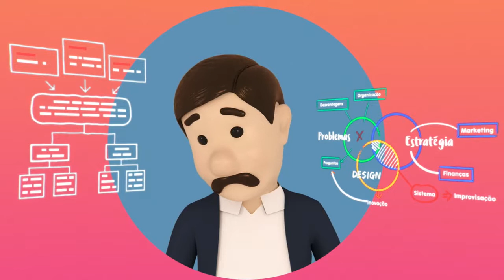E-foco: como vender na internet, e-commerce, melhor envio, frete grátis e loja virtual,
Precisando vender na internet? Sabemos o caminho... Vem com a gente!
Saiba como vender na internet, e-commerce, melhor envio, frete grátis e loja virtual.  Acesse nosso site para conhecer nossos trabalhos